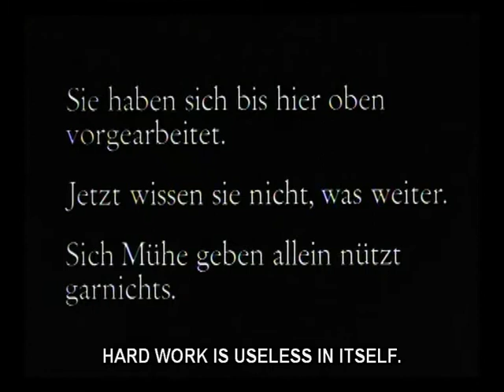die artisten in der zirkuskuppel ratlios